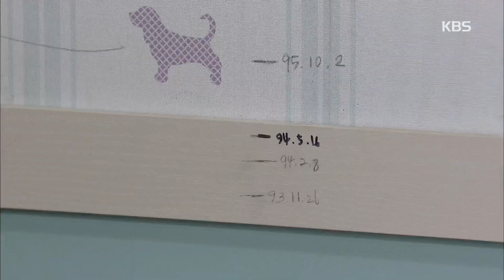우리집 꿀단지 - 최명길, 파란이 방 구경 중인 송지은 발견 ‘실망’. 20160105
최명길, 파란이 방 구경 중인 송지은 발견 ‘실망’